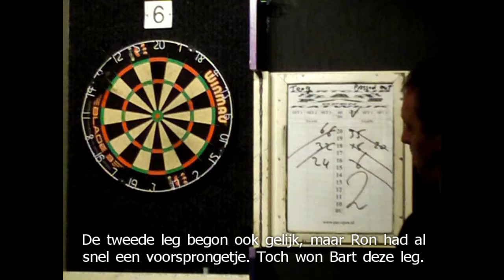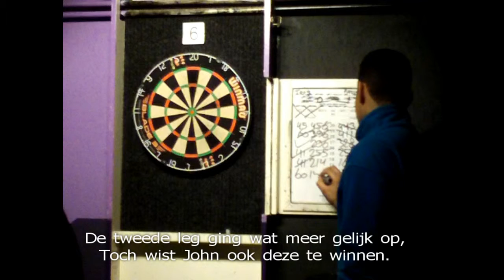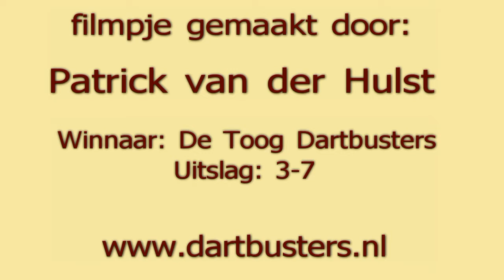Pas-sed Out vs De Toog Dartbusters (Speelweek 20 seizoen 2010-2011)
Pas-sed Out vs De Toog Dartbusters
DBBR competitie divisie 3B
Speelweek 20 seizoen 2010/2011